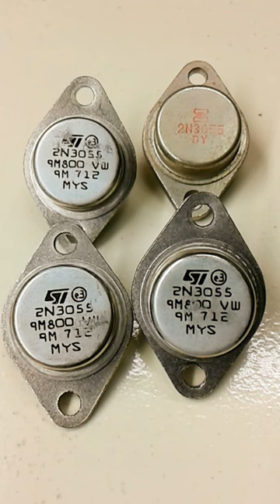Transistor 2N3055 Pinout || 2N3055 Transistor Pin Diagram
The 2N3055 remains very popular as a series pass transistor in linear power supplies and is still used in for medium-current and high-power circuits generally, including low frequency power converters